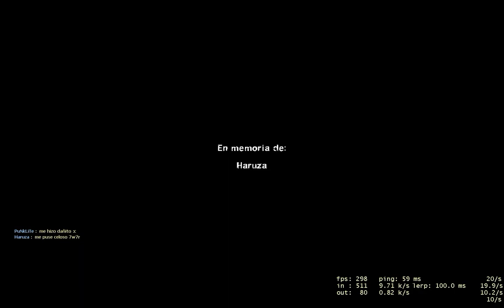[PC] L4D2 - Mod (Csgo / Killing Floor) #46 Third Person Advanced - Campaign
Password: "fer123"

Config + thirdperson to "autoexec.cfg" and press "f10" in the game for active.

sv_consistency "0"
sv_pure "0"
bind f11 "toggleconsole"
bind f10 "thirdpersonshoulder"
c_thirdpersonshoulderoffset "30"
c_thirdpersonshoulderaimdist "1000"
c_thirdpersonshoulderheight "5"
c_thirdpersonshoulderdist "40"
cam_ideallag "0"
cam_idealdelta "0"
cam_idealpitch "0"
cam_idealyaw "0"

Delete original voice folders.
Because this voice pack doesn't include the dialogues,empty and backup theses folders or you will hear two voice in a character:

"steam\steamapps\common\Left 4 Dead 2\left4dead2_dlc1\sound\player\survivor\voice\-"

"steam\steamapps\common\Left 4 Dead 2\left4dead2_dlc2\sound\player\survivor\voice\-"

"steam\steamapps\common\Left 4 Dead 2\left4dead2_dlc3\sound\player\survivor\voice\-"

If you are using other languages in game rather than English
"I mean survivors speak other languages in game rather than English", you need empty and backup this folder too:

"steam\steamapps\common\Left 4 Dead 2\left4dead2_dlc3_yourlanguage\sound\player\survivor\voice\-"

French,for example,it will be like:

"steam\steamapps\common\Left 4 Dead 2\left4dead2_dlc3_french\sound\player\survivor\voice\-"

Use your software extract this voice pack.You will get two folders:

"left4dead2_dlc2"
"left4dead2_dlc3"

Copy and paste them into

"steam\steamapps\common\Left 4 Dead 2"

If you using other languages, go to

"left4dead2_dlc3\sound\player\survivor\voice\-"

copy and paste folder "-" into

Acces to console and type "snd_rebuildaudiocache".
Wait until the loading bar is full.
You can type "exit" to exit the game when it finished.
Restart the game.